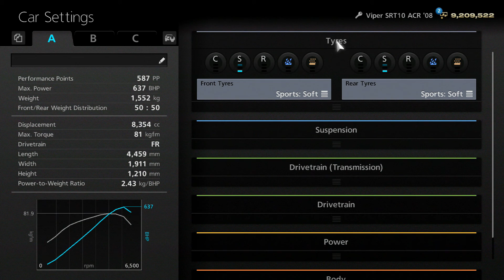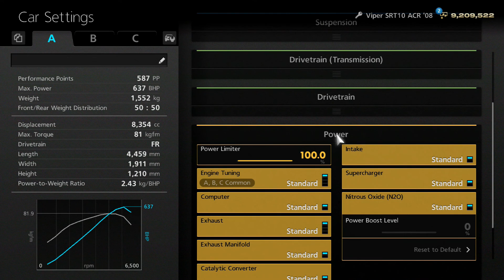Gran Turismo 6 Walkthrough - International B - Tour of America - Race 1